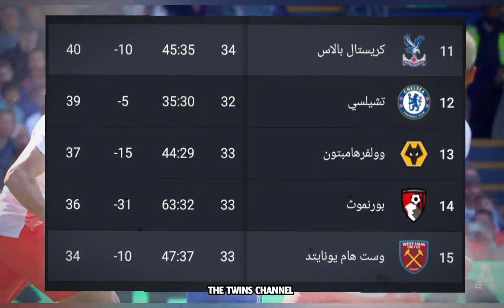هدف نايف اكرد اليوم مع وست هام رغم الخسارة بنتيجة 4-3 امام كريستال بالاس 🇲🇦❤🔥🔥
هدف نايف اكرد اليوم مع وست هام رغم الخسارة بنتيجة 4-3 امام كريستال بالاس في الجولة 34 من الدوري الانجليزي الممتاز 2023 🇲🇦❤🔥🔥